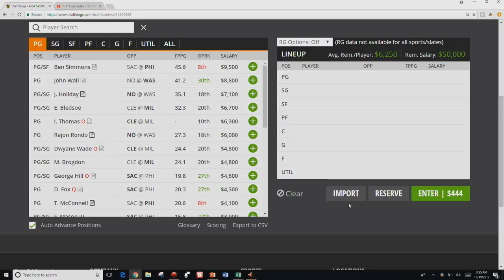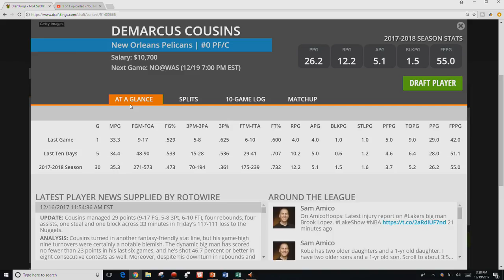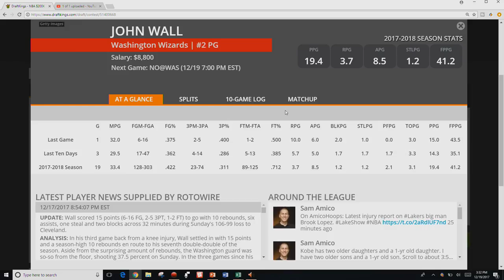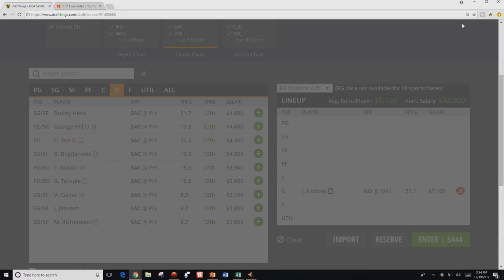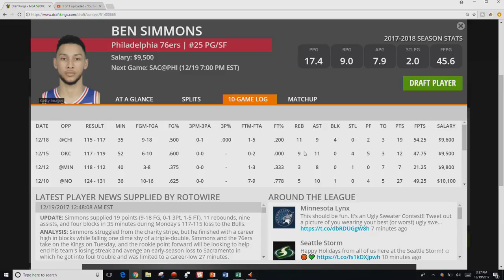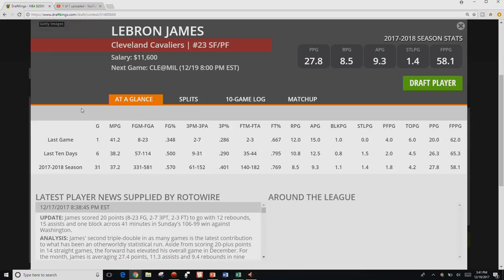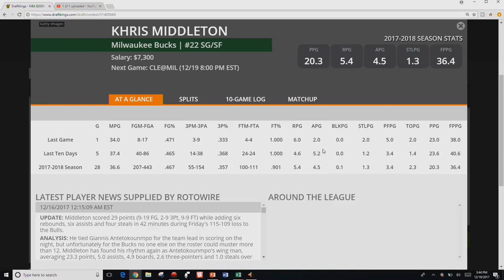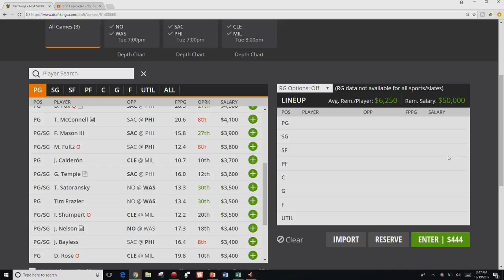NBA DFS Breakdown - Tuesday, December 19th 2017 - DraftKings and Fanduel